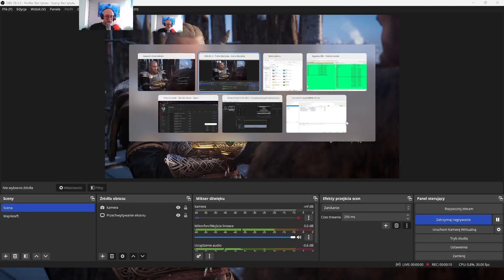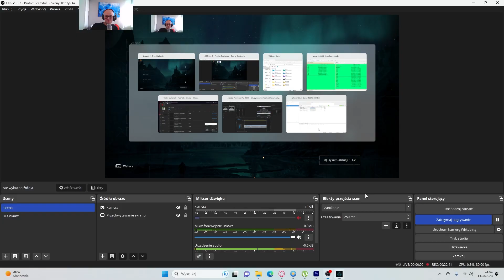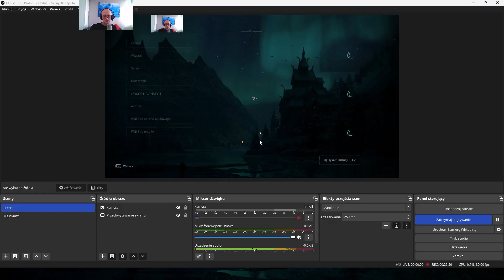Assassin's Creed Valhalla #166 Nie kłamać